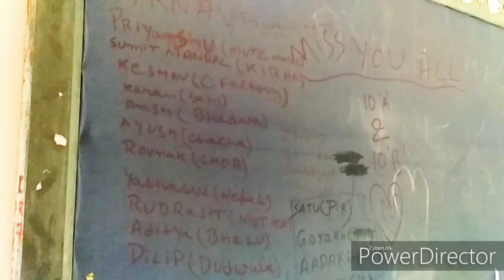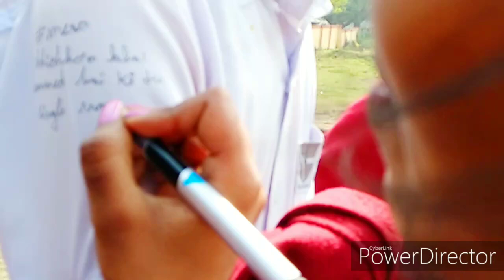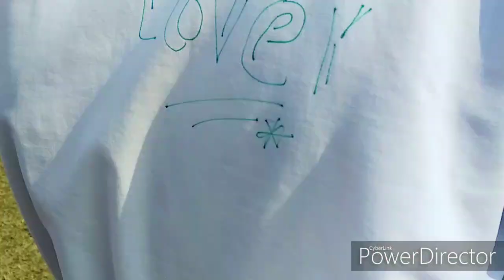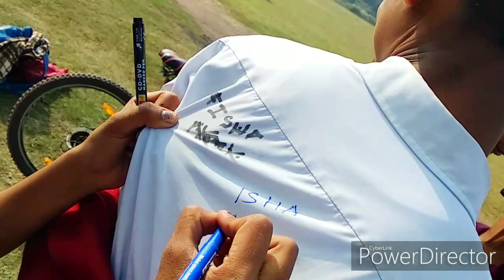Last Day Of School! (Vlog 1)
This is my vlog of last day of school.

Credits:
Cameraman:
Sanket Murmu
Rudrajit Tewari
Editing:
Rudrajit Tewari
Appearances:
Ansh Kumar Singh
Sanket Murmu
Keshav Mandal
Sumit Mandal
Yashasvi Raj Singh
Prabhat Singh
Prushottam Kumar
Dilip Kumar